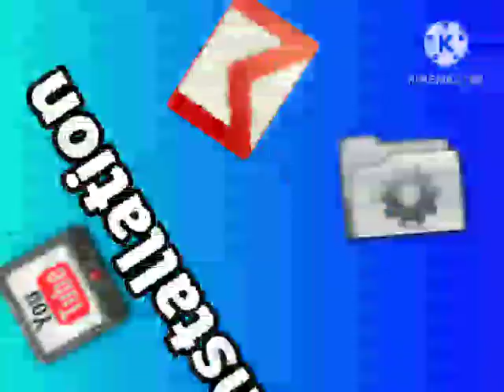Uninstallation Time! - IFFTF